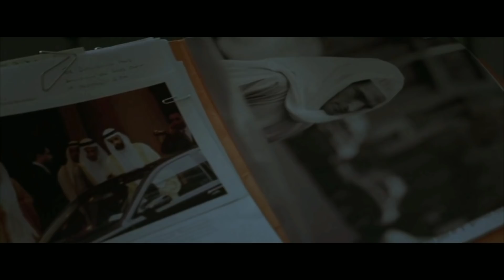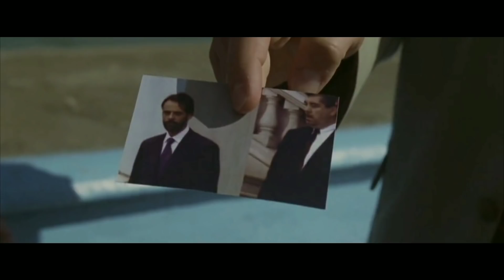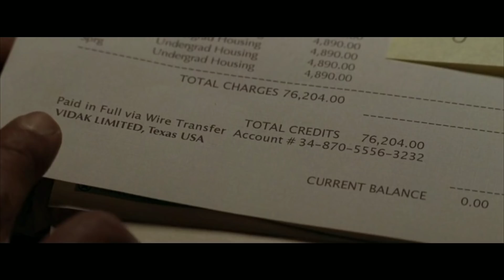Syriana (2005) Explained In Hindi | Thriller movie | AVI MOVIE DIARIES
Plot summary-Bob Barnes is a veteran CIA agent nearing the end of a long and respectable career. He is unaware that he has been used as a scapegoat and a pawn by the CIA
Starring : George Clooney

Syriana
Syriana EXPLAINED
George Clooney